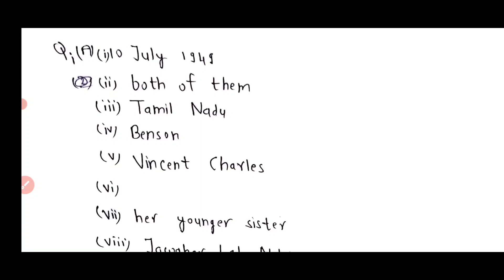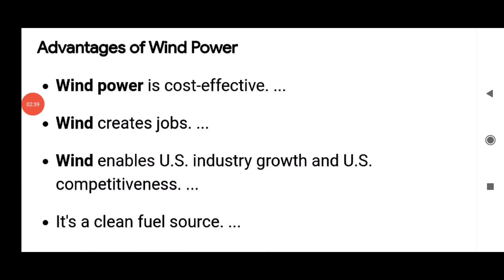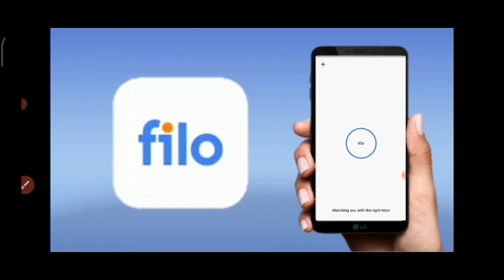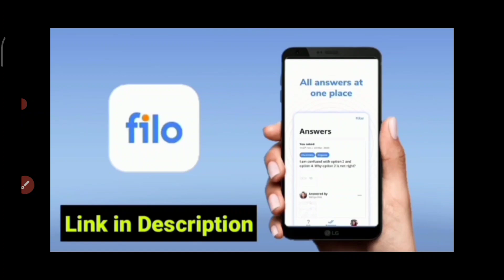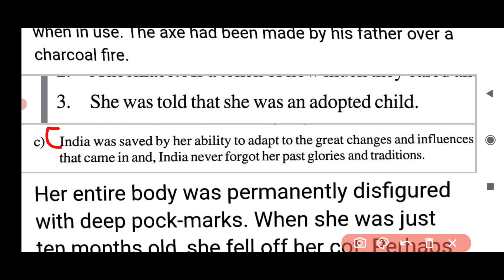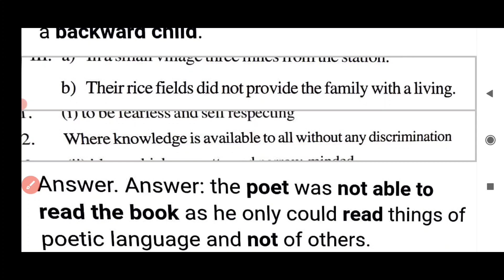CG OPEN SCHOOL 12TH ENGLISH QUESTION PAPER 2021 ANSWER | CGBSE CLASS 12TH ENGLISH PAPER ANSWER